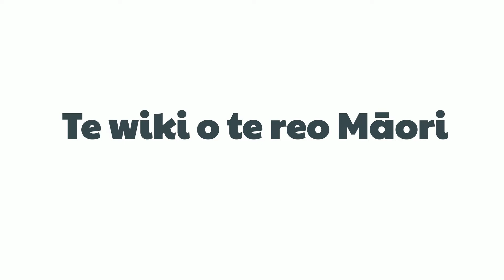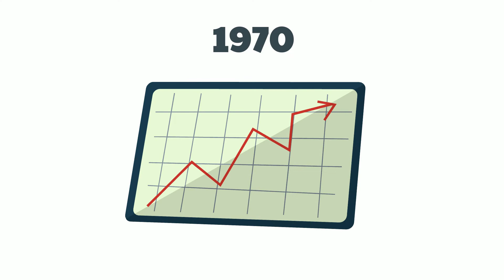La Semaine de la Langue Māori 2022 - Apprendre le Māori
Visiter per le cours complet